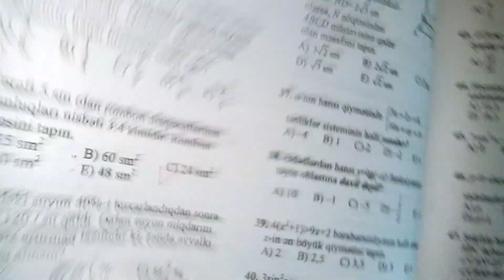YENİ DOSTUMUZ VE EN MARAQLISI İSE..(DİM:20)